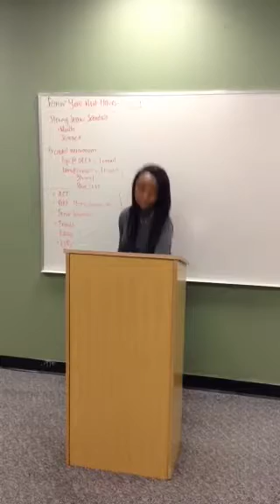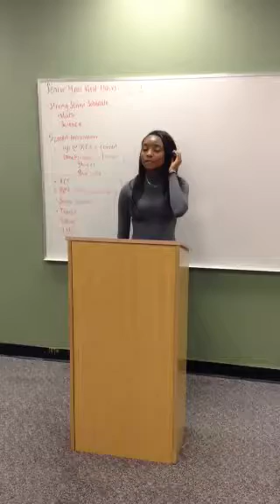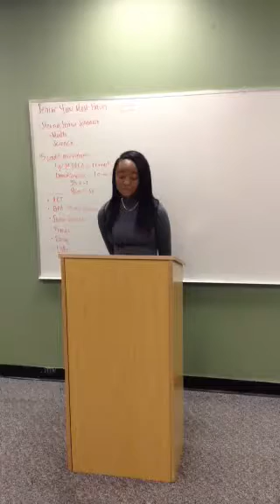Odera Wilcoxson Speech 1